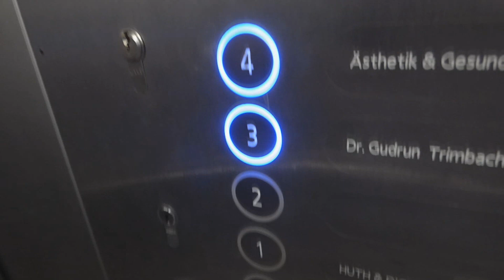THIS LIFT ELEVATOR DOESN'T MAKE ANY SENSE - Trizocbs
Made by Schmitt&Sohn
Würzburg BY